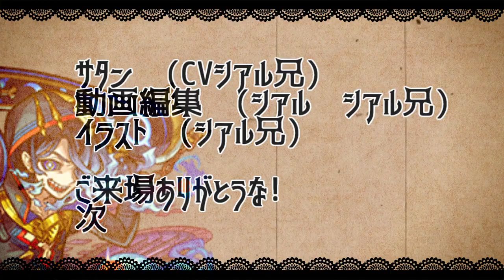【モンスト】「爆絶フェムト」まじか…まさかのキラーLが大活躍!!初日攻略解説!!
▼twitterだぜ！
▼動画の詳細
　▻編集ソフト:AviUtl
　▻録画ソフト:DU RECORDER
　▻配信ソフト:Streamlabs OBS